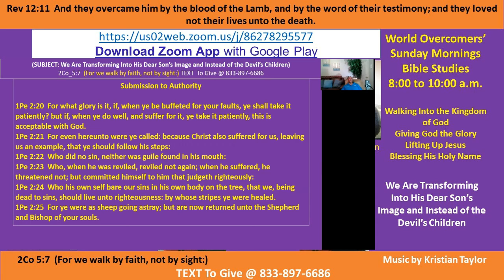Kenny Taylor - WOCM - Get Wisdom, Get Understanding to Fight Social Injustice Pt C 26 Jul 2020